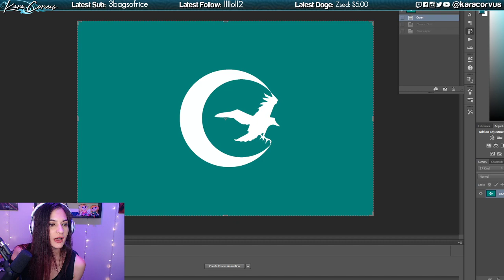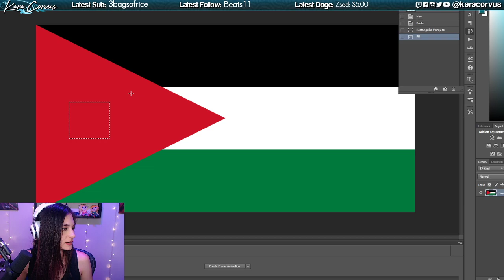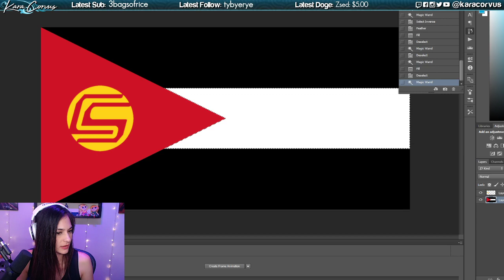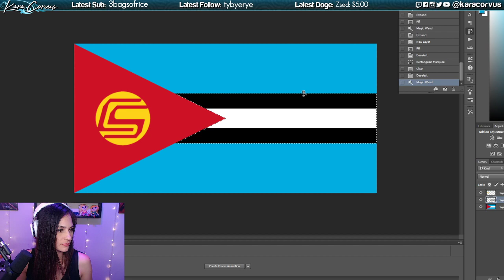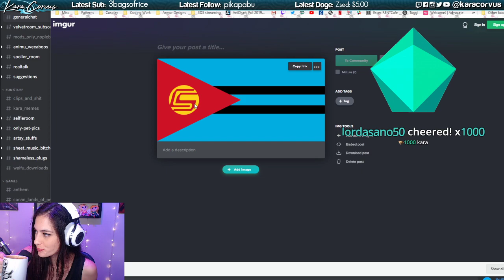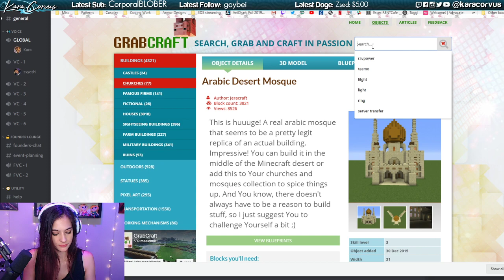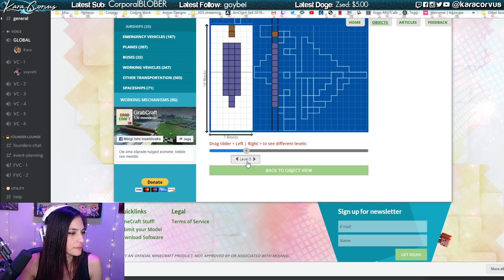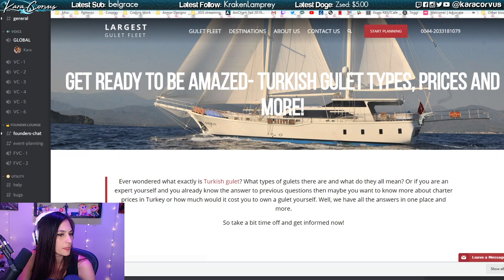Minecraft SMP Earth 52 - Giving Kingdom of Jordan a flag and making the SS Dickboat